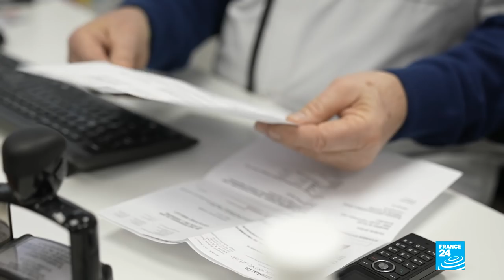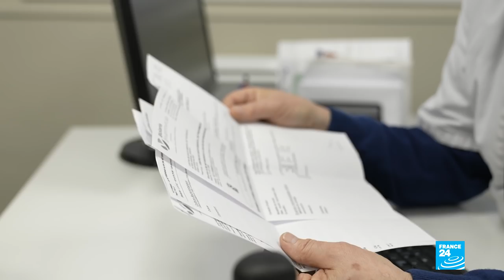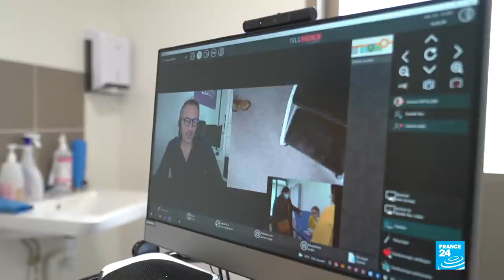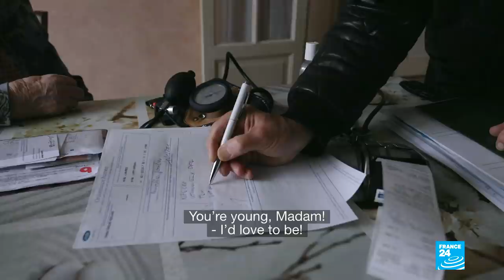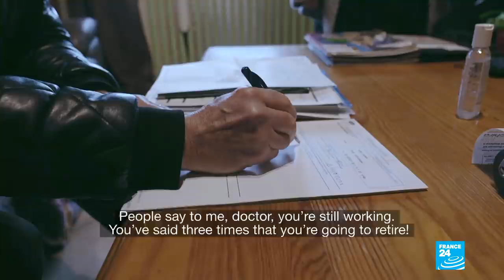A country short of doctors: Exploring France's 'medical deserts' • FRANCE 24 English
The French healthcare system is often held up as an example for its quality of treatment and universality of coverage. But disparities exist across the country, with a severe shortage of doctors in certain areas seriously limiting access to care, a phenomenon the French call "medical deserts". Although the government has decided to increase the number of students accepted to medical school, this measure will take almost a decade to bear fruit. FRANCE 24's reporters Pauline Godart and Claire Paccalin went to find out what it's like to live and work in a "medical desert".